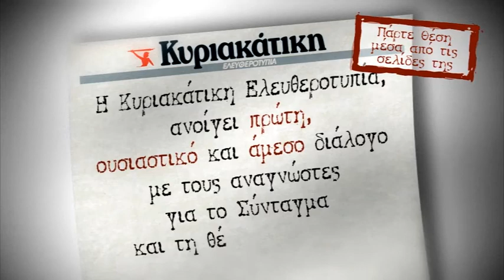Σύνταγμα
Η Κυριακάτικη Ελευθεροτυπία ανοίγει πρώτη ουσιαστικό και άμεσο διάλογο με τους αναγνώστες για το Σύνταγμα και τη θέση του πολίτη.
Πάρτε θέση μέσα από τις σελίδες της.